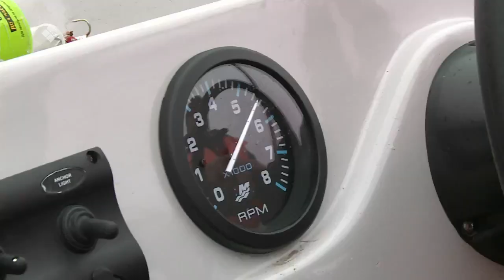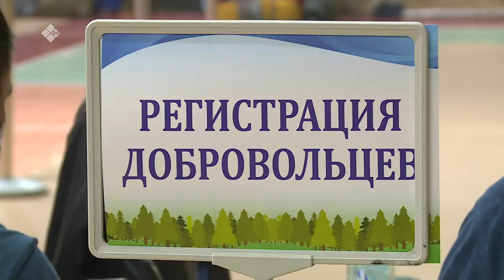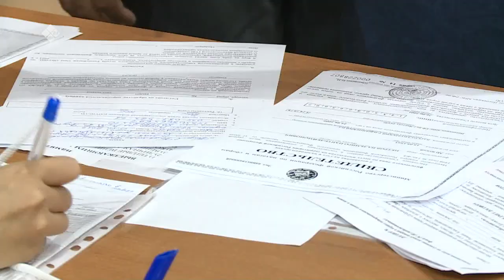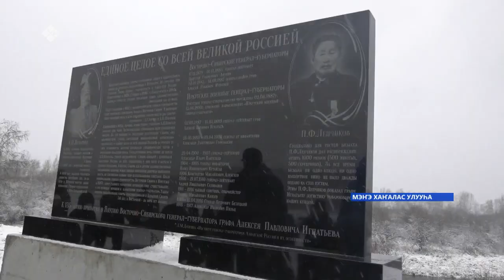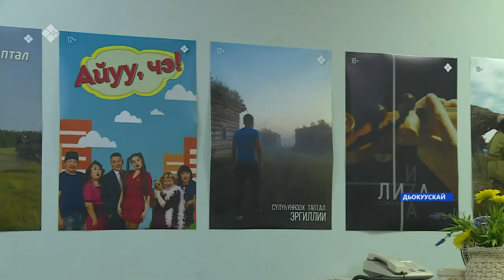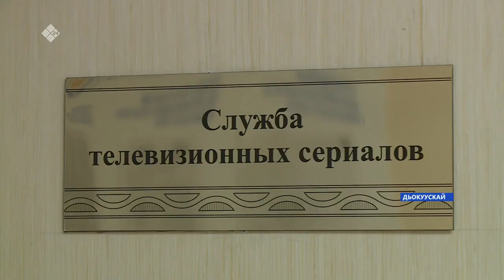«Саха сирэ» информационнай биэрии. Алтынньы ыйын 04 күнэ,13:30ч.